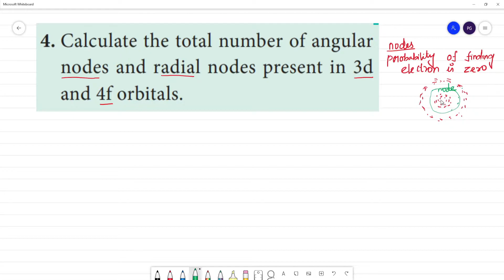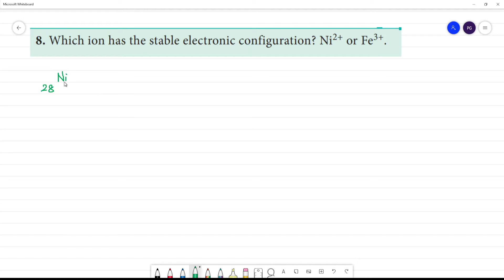Quantum Mechanical Model of Atom. Book exercise fully solved . Part I